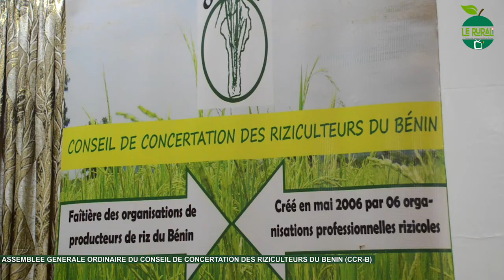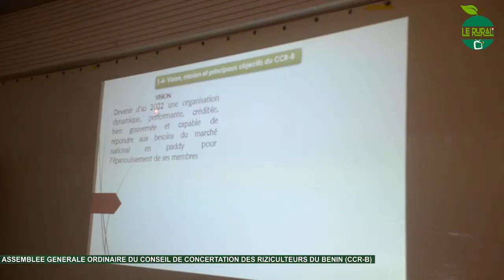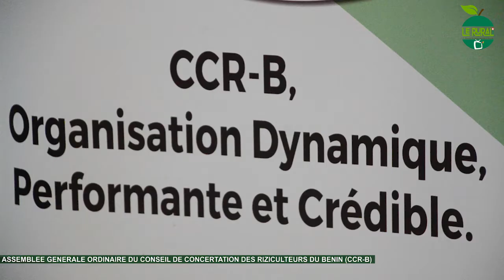ASSEMBLEE GENERAL RIZICULTURE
Le Conseil de Concertation des Riziculteurs du Bénin (CCR-B), était en assemblée générale ordinaire le vendredi 27 Novembre 2020 à Bohicon. Occasion pour les acteurs de passer en revue les activités menées, et d'annoncer les perspectives.

Plus de précisions dans cet élément